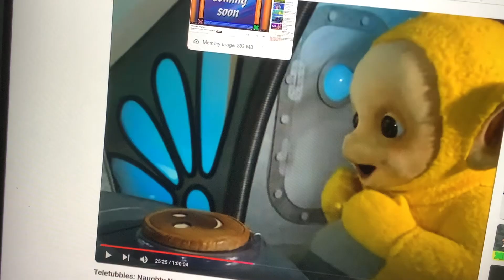Oh There it is!